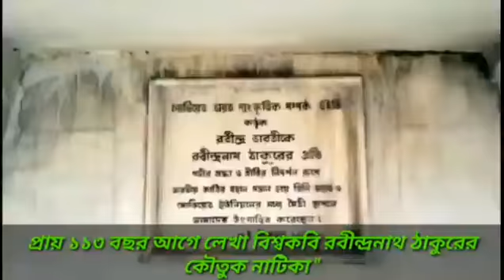"ছাত্রের পরিক্ষা " Chatrer porikkha/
প্রায়_১১৩_বছর_আগে_লেখা_বিশ্বকবি রবীন্দ্রনাথ ঠাকুরের একটি কৌতুক নাটিকা।
সমগ্র কন্ঠে -অলোক বিশ্বাস মহাশয়।
প্রোডিউসার - আব্দুল মালেক মন্ডল
ডিরেক্টর - আবিদ হোসেন মন্ডল